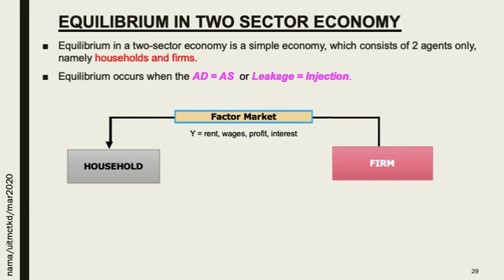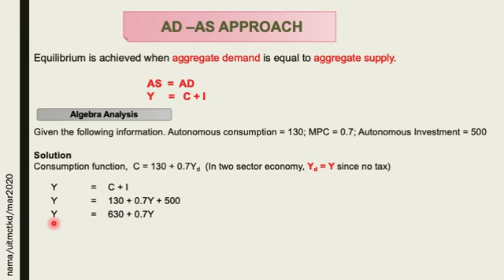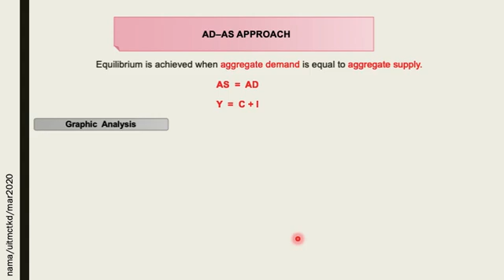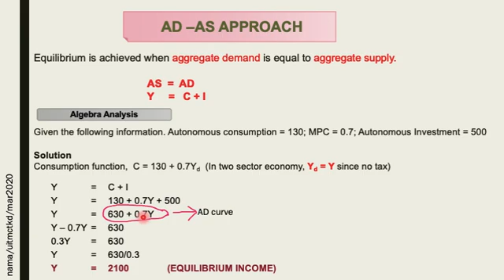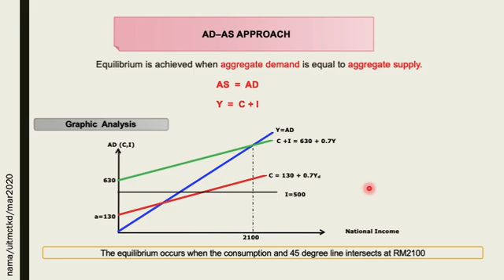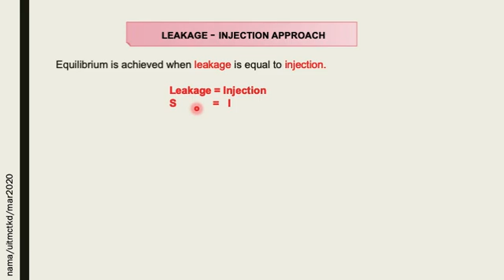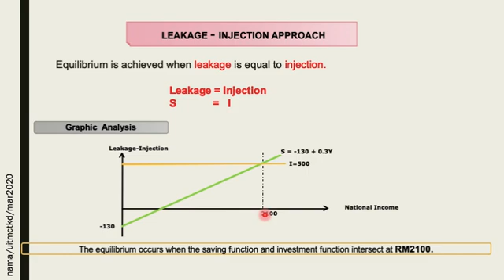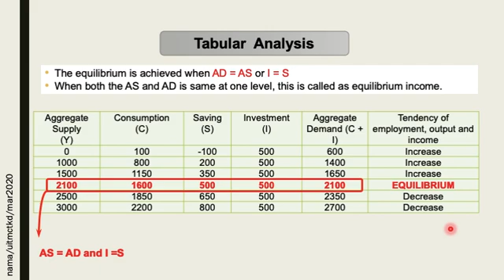National Income Equilibrium in 2-sector Economy Part 3/6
This video explained the national income equilibrium in two sector economy by using AD-AS approach and leakage-injection approach.